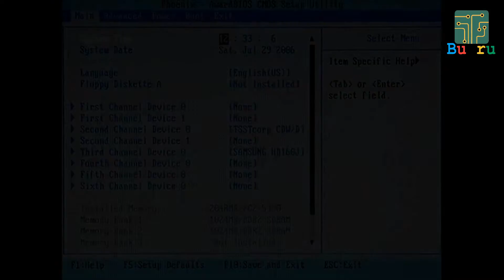What The Meaning Of Flashing BIOS Laptop